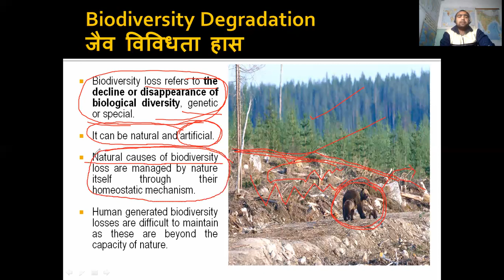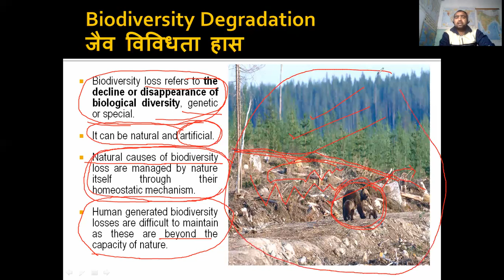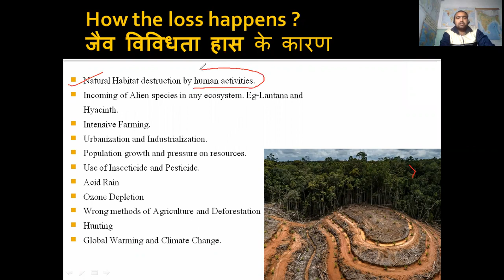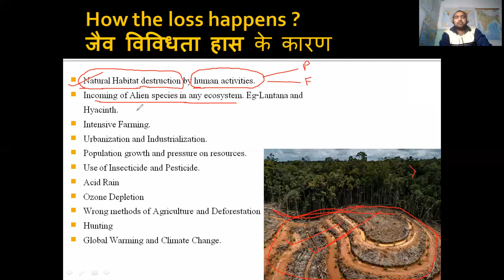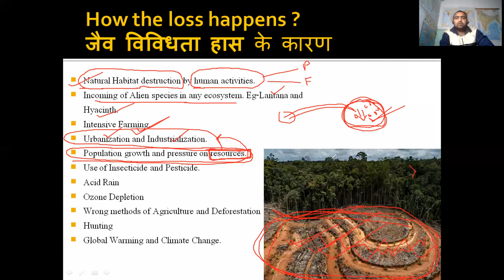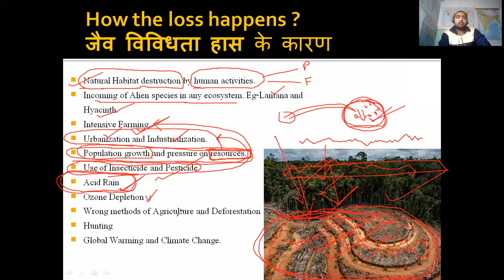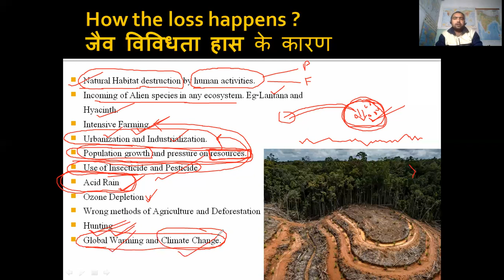Biodiversity Degradation (जैव विविधता हास)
Biodiversity loss refers to the decline or disappearance of biological diversity, genetic or special.

It can be natural and artificial.

Natural causes of biodiversity loss are managed by nature itself through their homeostatic mechanism.

Human generated biodiversity losses are difficult to maintain as these are beyond the  capacity of nature